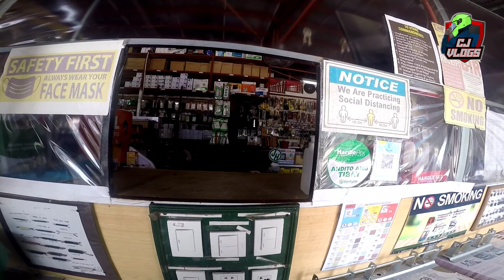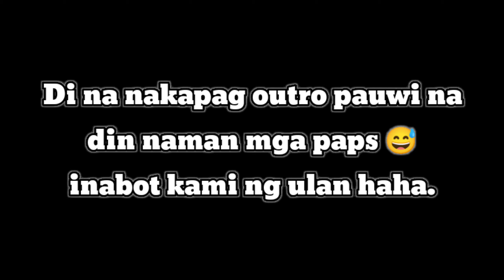Ano nga bang Requirements sa Calatagan? | BUDOL RIDE with Papi Tristan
What's up mga paps! 😁
Short ride na naging budol ride with papi tristan
para sa mga nagbabalak bumyahe pa calatagan batangas panuorin nyo ng buo tong video na to 😁

Ride Safe lagi mga paps!